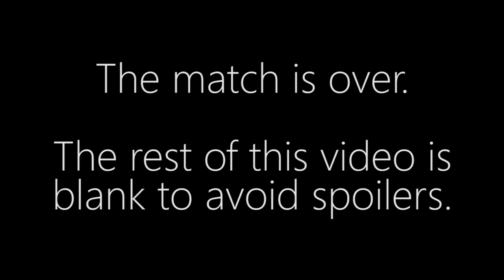FeaR vs. aLive - PvT - Corsair Cup #33